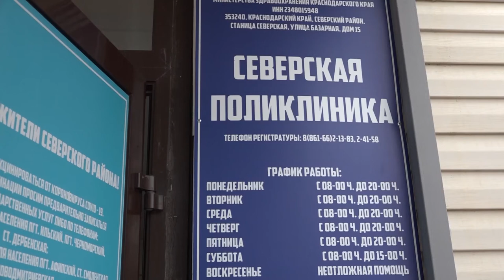График работы Северской ЦРБ в праздничные дни